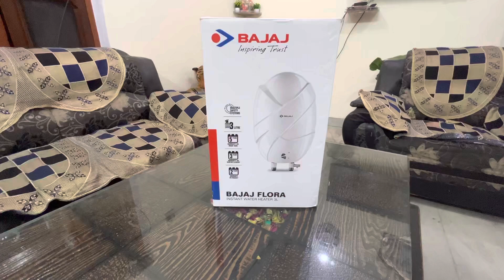Best heater for kitchen under 3000